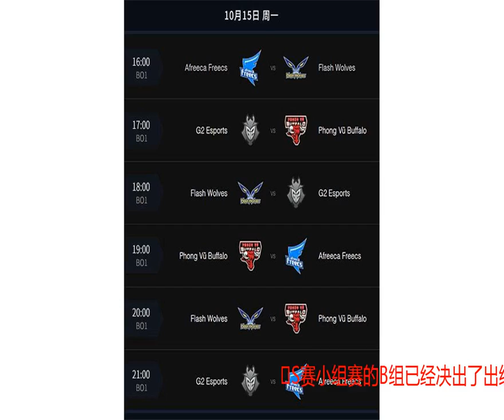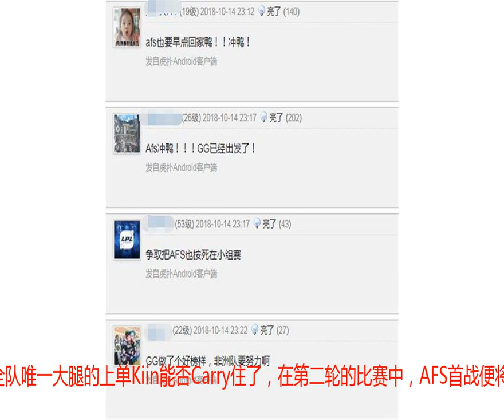LOL：压力来到了AFs！一胜二负A组第三 网友：AFs也要早点回家呀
S赛小组赛的B组已经决出了出线的两支战队，现在该轮到了A组进行生死博弈了。经过几天的厮杀，FW和G2二胜一负同分，并列A组第一。AFs作为LCK的二号种子现在一胜二负，和越南水牛PVB同分，徘徊在出局的边缘。前面的Gen.G作为去年的S7冠军，如今却是被欧美战队和RNG吊打，翻在了小组赛中。AFS这边也不容乐观，出师不利二连跪，一起的Gen.G已经走回家了，现在压力来到了AFS这边。是淘汰还是晋级，AFS在处理对手的同时还将面对巨大的舆论压力。作为LCK的二号种子，留给它的时间已经不多了。在首轮交锋中不敌FW和G2，AFS仅仅在对阵越南队PVB的时候成功的拿到了自己S8的首胜。就此看来FW和G2或许将成为A组最有机会出现的战队，但参考之前B组的局势突变，也不排除FW和G2有翻车的风险。AFS就看全队唯一大腿的上单Kiin能否Carry住了，在第二轮的比赛中，AFS首战便将面对组内最强的对手FW，如果输掉比赛那么AFS将失去出线的主动权。网友表示：AFS也要早点回家鸭！！冲鸭！